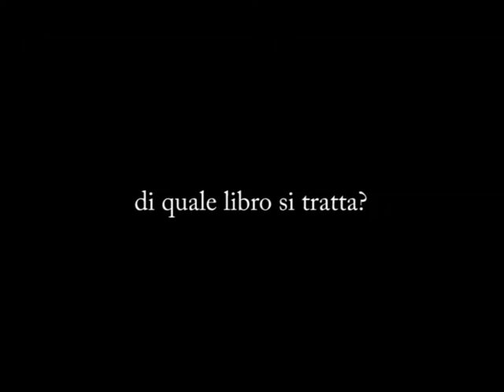INDOVINA IL LIBRO - AGOSTO 2009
Libro in uscita ad agosto 2009. Cercate indizi nel parlato per sapere chi sono i protagonisti e intuire qualcosa della loro storia poi spulciate tra le uscite dei romanzi rosa del mese di agosto. Buona caccia!